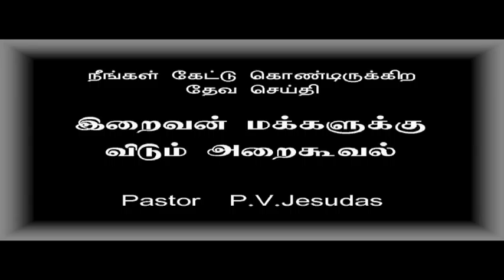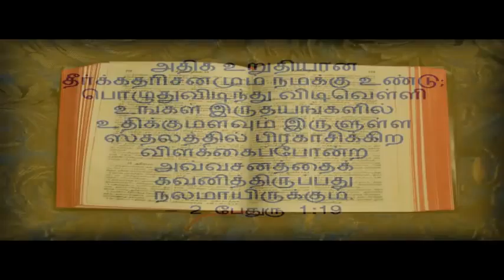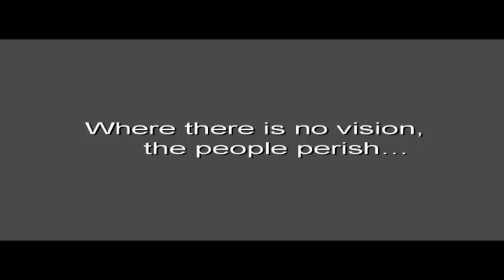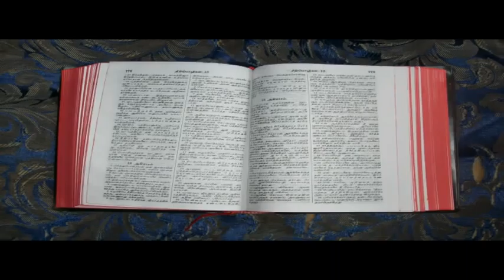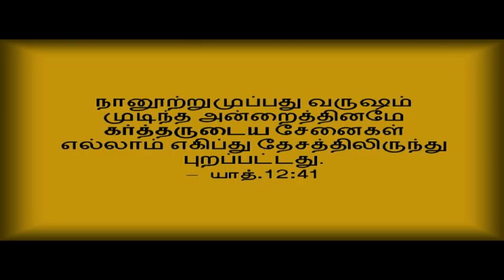God's challenge to mankind Tamil Sermon by Pr. PV Jesudas Part 3/5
Pastor P.V Jesudas explains the authenticity of the Bible as the Word of God and the importance of submitting to its demands.